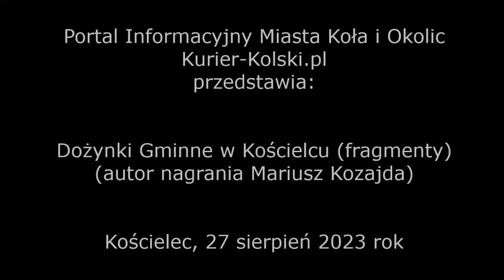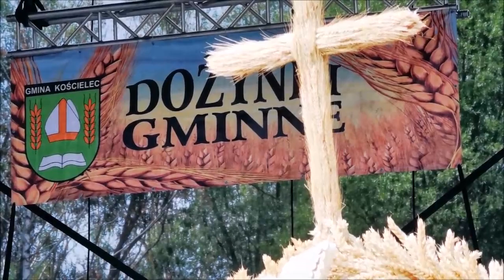Dożynki Gminne w Kościelcu 2023 r.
Dożynki Gminne w Kościelcu - 27 sierpnia 2023 r.